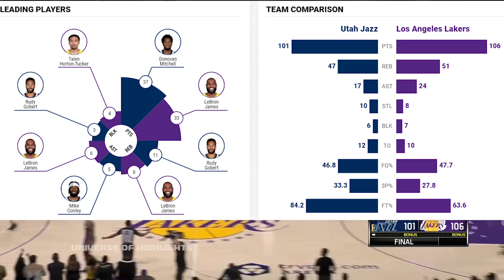Utah Jazz vs Los Angeles Lakers | NBA 75TH SEASON FULL GAME HIGHLIGHTS | February 16, 2022